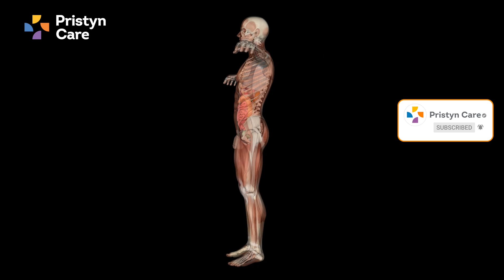Obesity's impact on disease risk | Pristyn Care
Did you know that Diabetes is one of the most common NCDs affecting people worldwide? It is a metabolic disorder that occurs when your body is unable to produce or use insulin effectively, leading to high blood sugar levels. This can have serious consequences for your overall health and well-being, including an increased risk of heart disease, kidney failure, nerve damage, and blindness.

In this video, we'll be discussing the causes, symptoms, and management of Diabetes and other NCDs, as well as some practical tips and strategies for maintaining a healthy lifestyle. We'll also be answering some frequently asked questions about these conditions, so be sure to stick around until the end!
If you or someone you know is living with Diabetes or another NCD, or if you're interested in learning more about these conditions and how to prevent them, then this video is for you.

00:00 - Introduction
00:10 - Obesity introduction
00:57 - Causes of Obesity
01:33 - Problem caused due to Obesity

If you are looking for the best Surgery brand, come to Pristyn Care.

diseaserisk